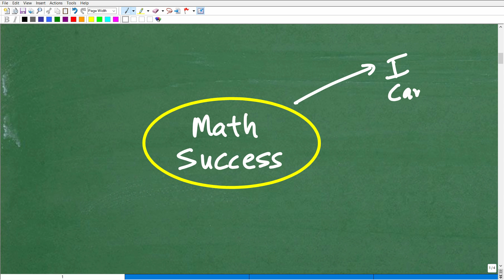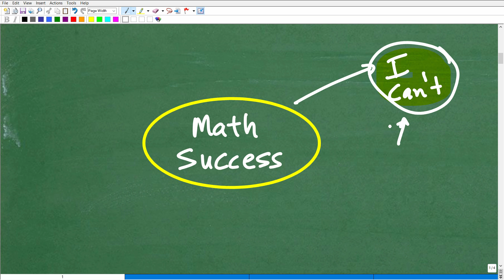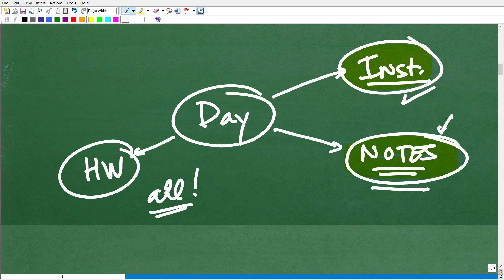***How to reprogram yourself for math success ****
How to stop failing in math and pass all your math courses with a great grade!

For more in-depth math help check out my catalog of courses. Every course includes over 275 videos of easy to follow and understand math instruction, with fully explained practice problems and printable worksheets, review notes and quizzes. All courses developed and taught by me (experienced and certified math teacher 🤩).
With my courses you CAN reach your math goal! 💪

✓Help with Middle and High School Math (Public/Private Schools)
✓High School & College Math Test Prep
✓Teacher Certification Math Test Prep
✓Homeschool Math Program and Courses for Pre-Algebra, Algebra 1, Geometry, Algebra 2 and Pre-Calculus.